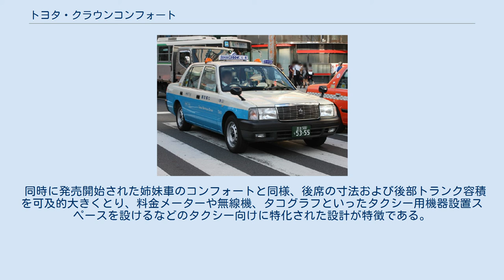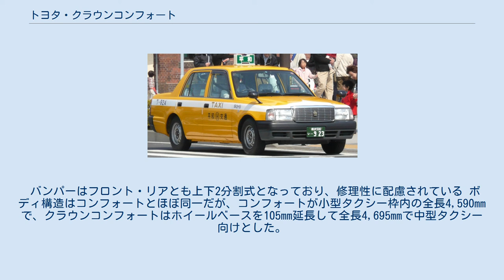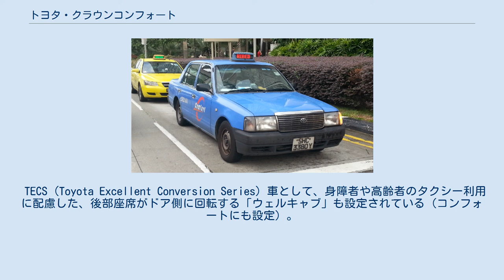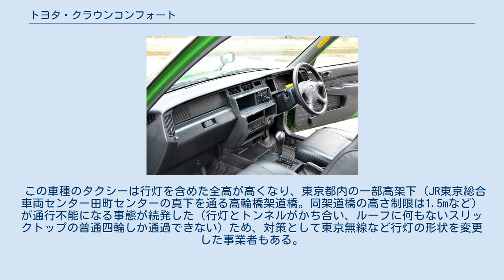トヨタ・クラウンコンフォート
クラウン コンフォート（CROWN COMFORT）は、トヨタ自動車が生産・販売していたセダン型の商用車である。
 タクシーとして用いることを前提に開発されたもので、従来のクラウンに比べ、後部座席の窓枠が垂直に近くなることやマフラーが左側にあるなどの違いがある。
 製造はトヨタグループのトヨタ自動車東日本（旧：関東自動車工業）東冨士工場（静岡県裾野市）で行われていた。
 車名が長いため「クラコン」あるいは「コンフォート」と略されることもある（なお、「コンフォート」ではトヨタ・コンフォートと区別がつかないためコンフォートは「タダコン」と呼ばれることもある）。
 2014年9月に日産自動車のセドリック営業車が生産終了したため、姉妹車のコンフォートおよびクラウンセダンとともに、最後まで生産されたノッチバックセダン型タクシー専用車両である。
 「クラウン」のネームの付いた車種であるが、クラウンとの結びつきは弱く、ベースはX80系マークIIセダンである。
形式名は2008年までの3Y-PE型エンジン搭載モデルはYXS10、2008年8月からの1TR-FPE型エンジン搭載モデルはTSS10となる。
 同時に発売開始された姉妹車のコンフォートと同様、後席の寸法および後部トランク容積を可及的大きくとり、料金メーターや無線機、タコグラフといったタクシー用機器設置スペースを設けるなどのタクシー向けに特化された設計が特徴である。
 コンフォートシリーズは、スポット溶接の箇所を減らして車体剛性を落とすことで、40万km以上の走行にも耐えられる設計であることも特徴である。
この手法は同社のE110型系のカローラ/スプリンターから用いられている。
日産・クルーとは異なり、Bピラーの位置は左右対称（左右のドアの大きさは同じ）である。
 バンパーはフロント・リアとも上下2分割式となっており、修理性に配慮されている ボディ構造はコンフォートとほぼ同一だが、コンフォートが小型タクシー枠内の全長4,590mmで、クラウンコンフォートはホイールベースを105mm延長して全長4,695mmで中型タクシー向けとした。
フロントグリルのマークやホイールキャップはコンフォートと異なっており、デザインはクラウンのイメージを崩さない配慮がなされている。
 エンジンは、2008年8月にこれまでのOHV・3Y-PE型からダイナやトヨエースにも搭載されるDOHC・VVT-iの1TR-FPE型（79PS→116PS）に変更され、型式もTSS10になった。
 日本国外では中国特別行政区（香港/マカオ）とシンガポールで販売されており、シンガポール向けは2L及び5L型ディーゼルエンジンが採用されている。
 国内向けでもドアミラー車が存在する。
 グレードは直列4気筒エンジン搭載のスタンダード、デラックスAパッケージ、デラックス及び、直列6気筒DOHCエンジン（1G-GPE、形式GXS10）搭載でタコメーター装備のスーパーデラックス、起毛地シート、ウッドパネル等上級仕様のスーパーデラックスQパッケージが設定されていたが、スーパーデラックス、スーパーデラックスQパッケージは基本的に個人タクシー向けで、トヨタ・クラウンセダンのモデルチェンジに伴い設定を廃止した（モデルチェンジされた当時のクラウンセダンはクラウンコンフォートがベース）。
起毛地シートは後に特装扱いで設定されるようになった。
 TECS (Toyota Excellent Conversion Series) 車として、身障者や高齢者のタクシー利用に配慮した、後部座席がドア側に回転する「ウェルキャブ」も設定されている（コンフォートにも設定）。
また、結婚式に向かう和装の花嫁の角隠し（文金高島田）が乗り降りの支障にならないよう、後席左側の屋根が開くスイングルーフもある。
 この車種のタクシーは行灯を含めた全高が高くなり、東京都内の一部高架下（JR東京総合車両センター田町センターの真下を通る高輪橋架道橋。同架道橋の高さ制限は1.5mなど）が通行不能になる事態が続発した（行灯とトンネルがかち合い、ルーフに何もないスリックトップの普通四輪しか通過できない）ため、対策として東京無線など行灯の形状を変更した事業者もある。